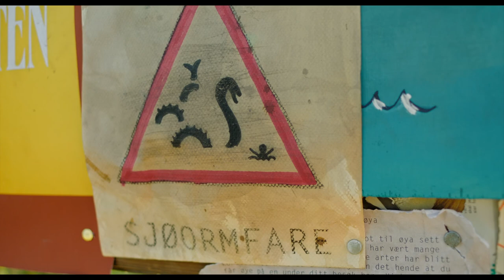Knoester & het Zeemonster - 𝐁𝐢𝐧𝐧𝐞𝐧𝐤𝐨𝐫𝐭 te huur!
Binnenkort verkrijgbaar bij: Pathe Thuis, KPN , Ziggo on Demand, iTunes, Google Play, Picl, Rakuten TV, Proximus, Sooner, Amazon Prime, T-Mobile, Me Jane en Telenet .

Junior en beste vriend Knoester vieren hun zomervakantie op een magisch eiland. Daar ontmoeten ze de eigenwijze Eddy, die echt alles van het eiland weet. Als op een dag de zeemonster expert op het eiland aankomt omdat er een zeemonster bij de fjorden gezien zou zijn is de nieuwsgierigheid van ons dappere trio gewekt... samen gaan ze op een spannende zoektocht die hun zomervakantie tot het grootste avontuur ooit maakt!